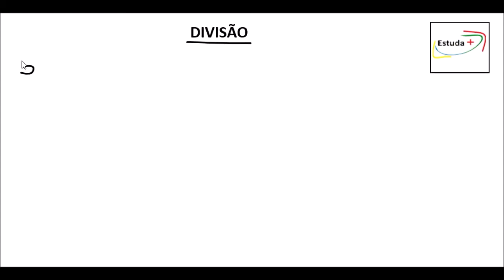Como fazer divisão exata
564 dividio por 25
564 : 25
564 / 25